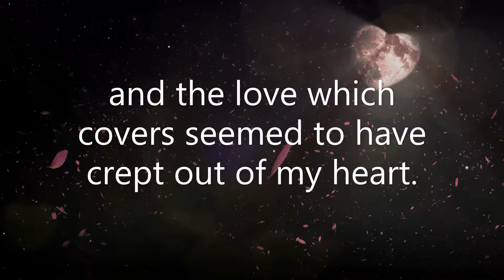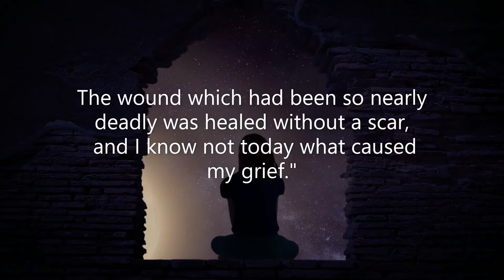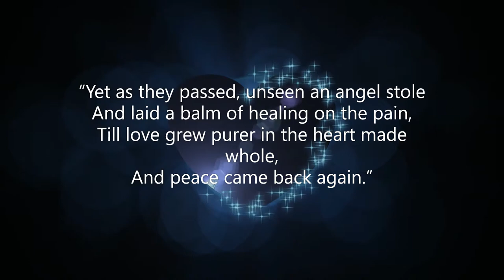Streams in the desert June 22 (Mrs. Charles Cowman)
Scripture: "Love covereth" (Prov. 10:12). "Be eager in pursuit of this love" (1 Cor. 13:7-13, Weymouth).

        Rehearse your troubles to God only. Not long ago I read in a paper a bit of personal experience from a precious child of God, and it made such an impression upon me that I record it here. She wrote:

        "I found myself one midnight wholly sleepless as the surges of a cruel injustice swept over me, and the love which covers seemed to have crept out of my heart. Then I cried to God in an agony for the power to obey His injunction, 'Love covereth.'

        "Immediately the Spirit began to work in me the power that brought about the forgetfulness.

        "Mentally I dug a grave. Deliberately I threw up the earth until the excavation was deep.

        "Sorrowfully I lowered into it the thing which wounded me. Quickly I shoveled in the clods.

        "Over the mound I carefully laid the green sods. Then I covered it with white roses and forget-me-nots, and quickly walked away.

        "Sweet sleep came. The wound which had been so nearly deadly was healed without a scar, and I know not today what caused my grief."

“There was a scar on yonder mountain-side,
Gashed out where once the cruel storm had trod;
A barren, desolate chasm, reaching wide,
Across the soft green sod.

“But years crept by beneath the purple pines,
And veiled the scar with grass and moss once more,
And left it fairer now with flowers and vines
Than it had been before.